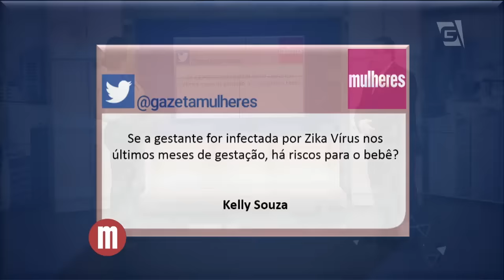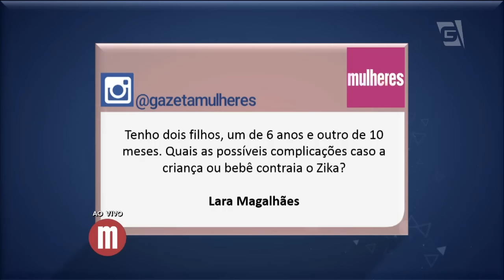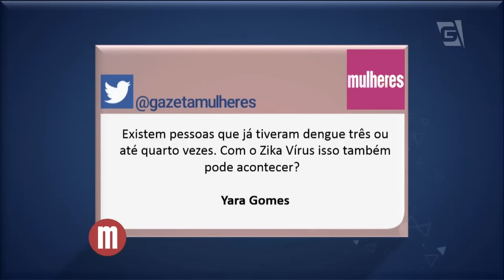Mulheres - Saúde: Zika Vírus (24/03/16)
Depois do surto da epidemia do Zika Vírus, muitas perguntas ainda ficaram no ar, por isso o infectologista Jean Gorinchteyn vem ao Mulheres para tirar suas dúvidas.